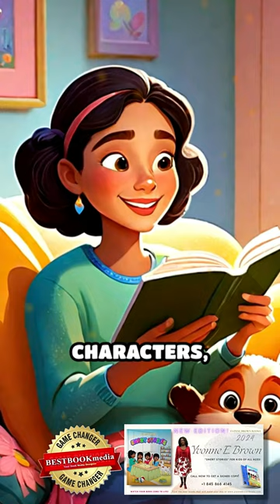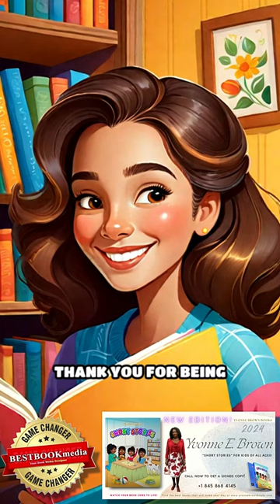SHORT STORIES - Book Video for Kids of All Ages by Yvonne E. Brown | BESTBOOKmedia Book Video Series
SHORT STORIES - Book Video for Kids of All Ages by Yvonne E. Brown Book Video ON-DEMAND!

BESTBOOKmedia FREE Book Promotion "Trending Books Brought to Life” Reader's Choice - Best Books to Read!

BESTBOOKmedia Book to Animation and Book to Video Series Adaptation. Book Promotion | Book Marketing | Book Reviews!

Your Book Media Designer Presents: BookTuBer "Life-Changing Books You Must Read." BOOK VIDEO ON-DEMAND - Best Books to Tell!

BESTBOOKmedia Trend Creator Book Video Series - Transforming Literature to Film & Animated Video Series: Turning your book into a global entertainment franchise through successful storytelling in favor of strong visuals. If you have a great story, then you should lean into turning consumers into customers, and customers into fans.

We believe that a great story is still at the heart of any great entertainment franchise. Bring your book to life with animated illustrations, motion pictures, narrated stories, and read-along text, providing potential readers with much more information. Open the door to opportunities and bring your book to where your audiences are—the internet.

“WATCH YOUR BOOK COME TO LIFE” PROMOTION IS FREE!